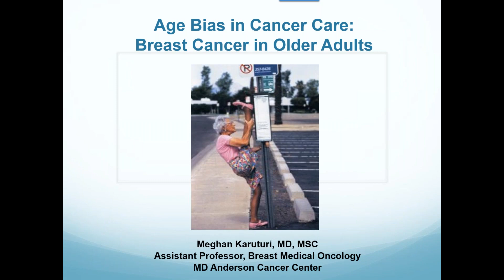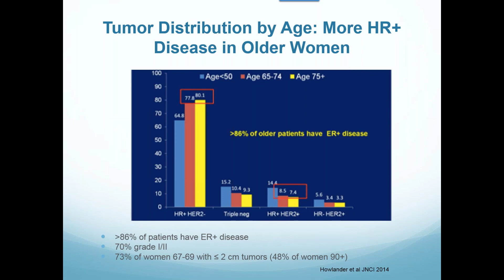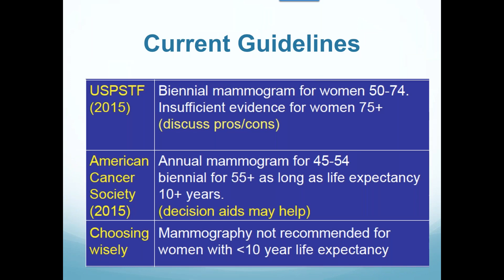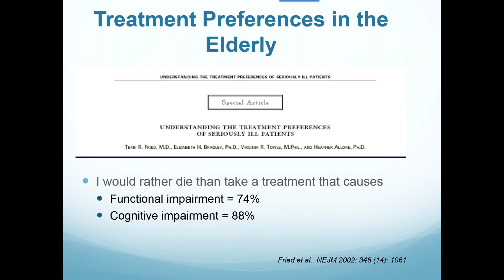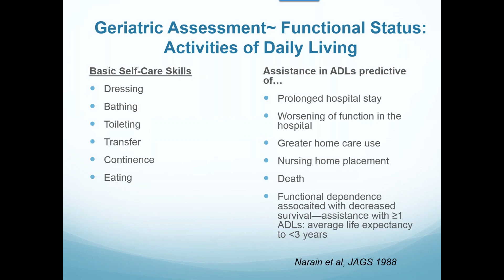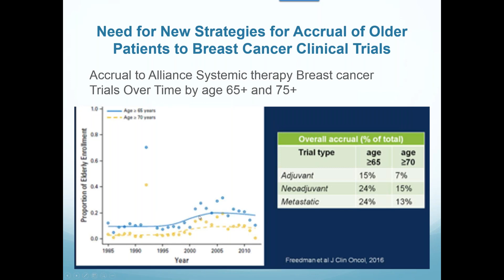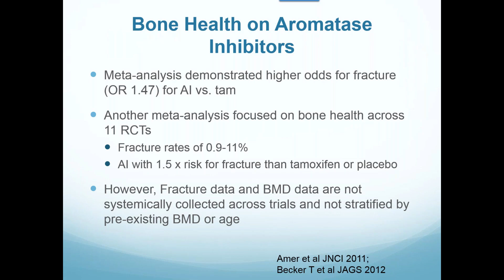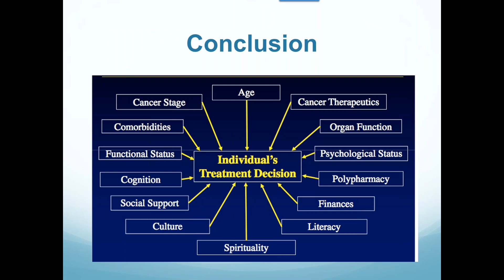Age Bias in Cancer Care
Studies have shown that older women receive less aggressive screening and treatment for breast cancer. In this webinar, Dr. Meghan Karuturi of MD Anderson Cancer Center discusses age bias and how it affects older patients.